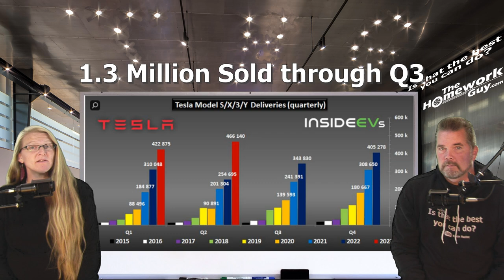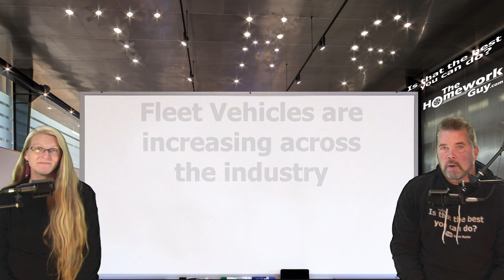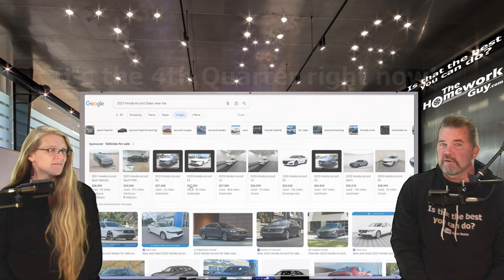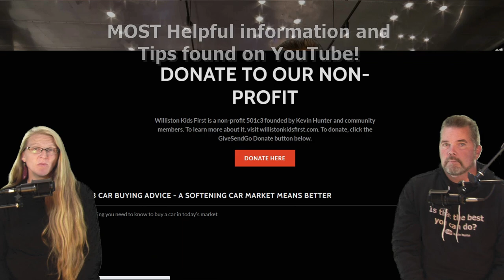HONDA /ACURA SALES & INVENTORY STATS: DOES THE UAW STRIKE IMPACT THEM? The Homework Guy Kevin Hunter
How is Honda and Acura doing in the midst of the UAW Strike?

A CAR DEALER WANTS TO:
1. SELL every car for the Highest Possible Price.
3. LOAD every Car Deal full of Fees and Finance Products.
4. OFFER Lowball numbers on every Trade Vehicle.

THE HOMEWORK GUY TEAM (THG) HELPS CAR BUYERS TO:
1. BUY a Car from Dealers or Private Party Sellers at the Lowest Price.
2. PAY Cash or Finance with their own Bank or Credit Union.
3. DECLINE Dealer Fees and Finance Products.
4. TRADE / SELL their current vehicle for the Best Value.

1. What you need to know before buying a car.
2. Information you need when buying a car at a dealership.
3. Benefits of Buying a Car from a Dealership or Private Party.
4. Questions to ask at a Dealership
5. Car buying tips and tricks from the experts
6. How to Buy and Pay for a Car with Cash
7. Using Carmax, Edmunds, TrueCar, Autolist, or Kelley Blue Book for Car Pricing Info.
8. Buying a Car out of state.
9. Taking Control of the entire Car Buying Process.
10. What to do if Scammed.
11. Illegal things Car Dealers can do.
12. Understanding Dealer Financing Tricks
13. How to Avoid Dealer Scams.
14. Reactions to Sales Training conducted by Car Trainers.